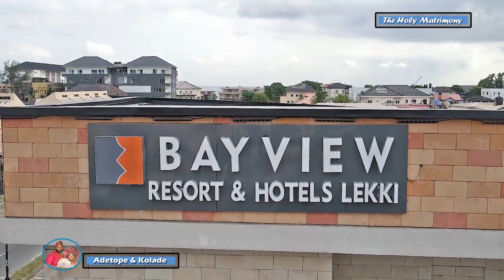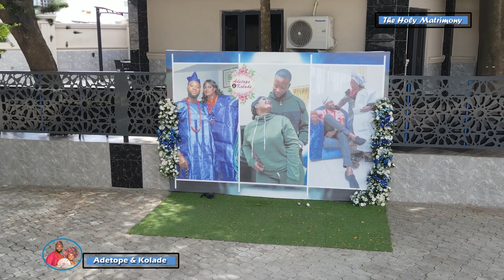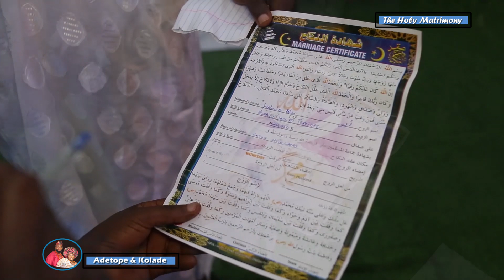ADETOPE & KOLADE || HOLY MATRIMONY